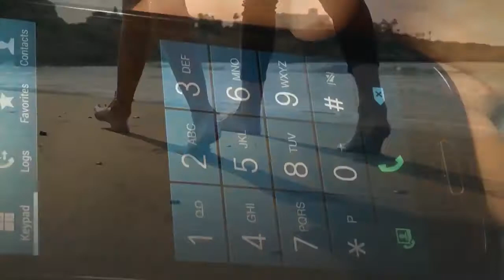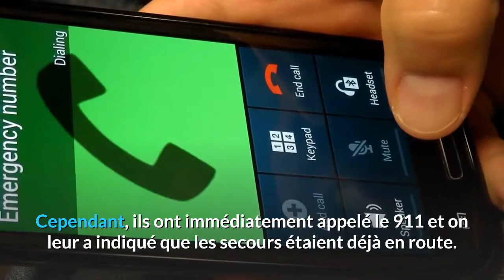UN GARCON DE 11 ANS RETROUVE UNE PETITE FILLE ENTERREE, VIVANTE, DANS LE SABLE, IL AGIT VITE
Un garçon de 11 ans qui joue sur la plage trouve une petite fille enterrée vivante dans le sable, il agit immédiatement. Connor Fitz-Gerald âgé de 11 ans, jouait avec des amis . C’est alors qu’il a soudainement fait une terrible découverte : une jeune fille avait été enterrée vivante sous le sable.
En effet, Alyssa Bostic, une fillette heureuse de 5 ans, jouait joyeusement dans le sable des dunes de la Marina lorsque l'impensable s'est produit. Alyssa avait construit une petite grotte pendant qu'elle jouait, et essayait de se faufiler par un petit trou pour y entrer. Malheureusement, lorsqu'elle est entrée, la situation s'est compliquée et la grotte de sable s'est effondrée. Coincée à l'intérieur, Alyssa semblait avoir peu d'espoir de pouvoir s'échapper, car elle était complètement enterrée dans le sable.
Connor Fitz-Gerald, 11 ans, s'est retrouvé à l'endroit même où Alyssa venait de se faire prendre au piège. Il avait le sentiment étrange que quelque chose n'allait pas. Connor a vu une des affaires d'Alyssa dans le sable et a eu l'impression qu'elle était coincée. . L’enfant de 11 ans a commencé à creuser fébrilement pour dégager la fillette de 5 ans, qui était couchée, molle et sans vie.
Il a d’abord commencé à déterrer sa tête, avant d’enlever suffisamment de sable de son corps pour la tirer hors du sable.
Comme Alyssa était inconsciente, il pensa que sa meilleure chance était d'essayer d'effectuer lui-même cette réanimation cardiorespiratoire alors que dans cette situation, même des adultes auraient pu être en panique. Sa vivacité d'esprit a sauvé la vie à Alyssa ce jour-là.
➡💚 Restons en Contact sur Facebook : @ TchoJapap
Cette chaine est dédiée aux histoires de la vie courante, histoires vraies ou histoires dans lesquelles nous pouvons tous nous retrouver par notre vécu quotidien.